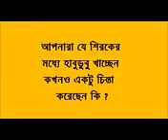তাবলিগী আকিদা।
zahir raihan2